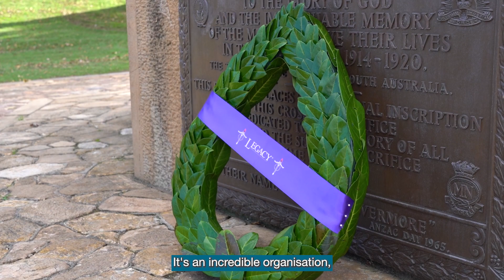Legacy Centenary Torch Relay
Celebrating 100 years of Legacy Australia as a torchbearer in the Centenary Torch Relay! Today was a fantastic opportunity to acknowledge the incredible work of Legacy in supporting families who have lost loved ones in military service.